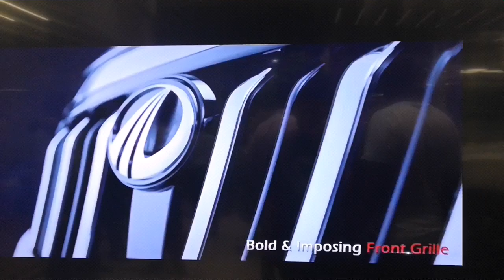Pre-launch of New MAHINDRA ALTURAS G4 at M M Vora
Exculsive Pre-launch of New MAHINDRA ALTURAS G4 at M M Vora